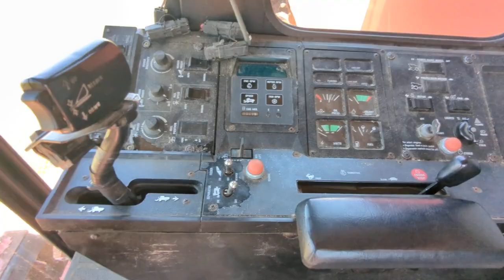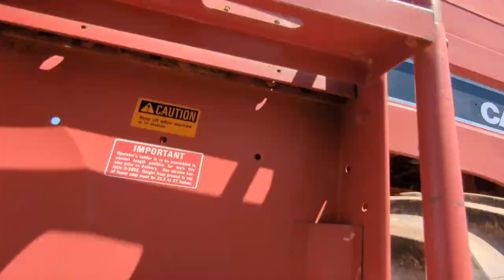1988 Case IH 1660 WI Wausau, Stevens Point, Marshfield, Thorp, Rapids, Wisconsin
Pre-Owned 1988 Case IH 1660  available at Swiderski Equipment Inc located in 820 Old Hwy 51 N, Mosinee, WI, 54455. Servicing the Wausau, Stevens Point, Marshfield, Thorp, Rapids, Wisconsin area.